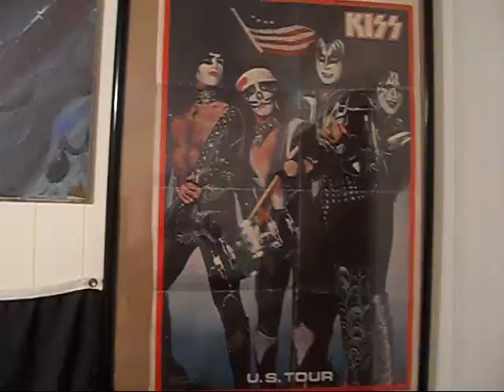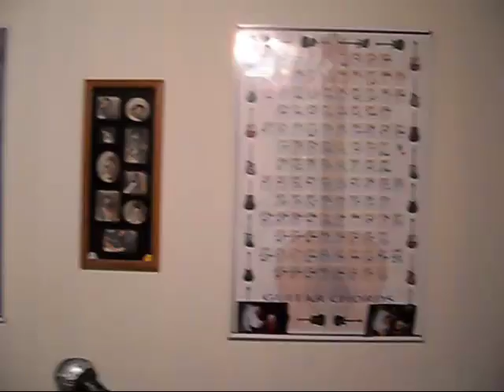JDgray67 Studio Tour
I just got done re-organizing my studio :) Ready to make some music videos!!!